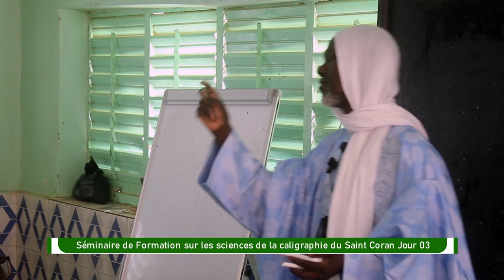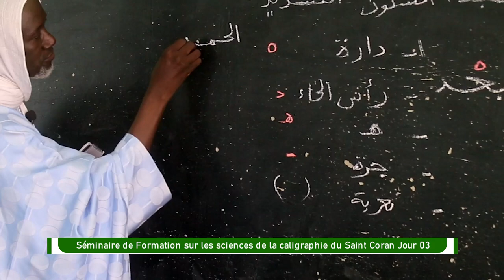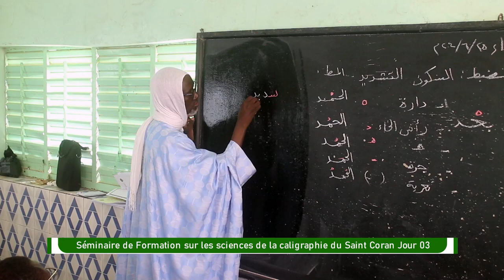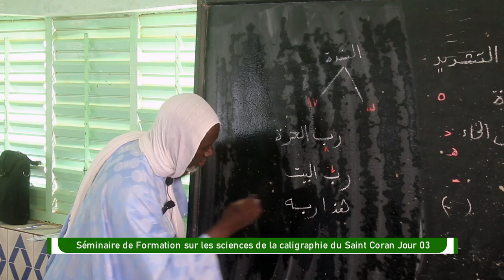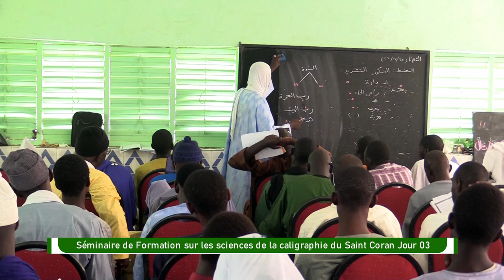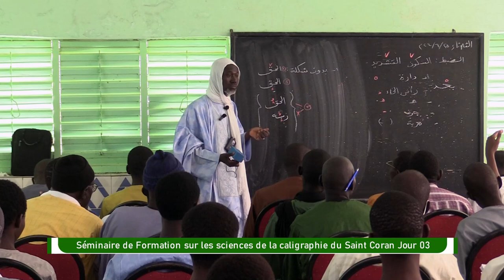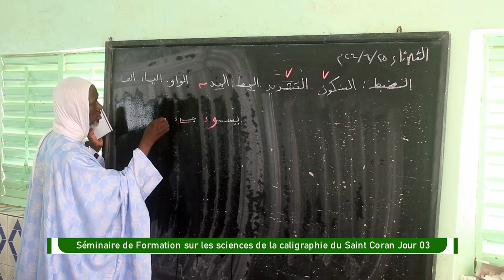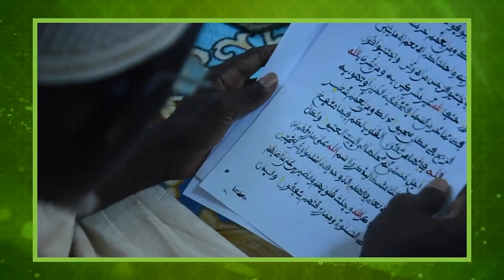Jour 03 PARTIE 02 : Séminaire de Formation sur les sciences de la calligraphie du Saint Coran